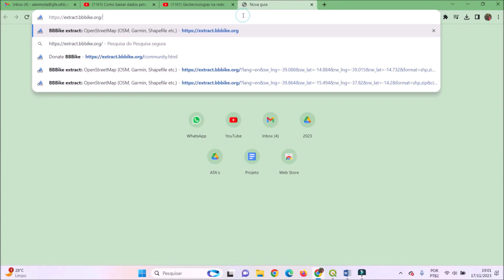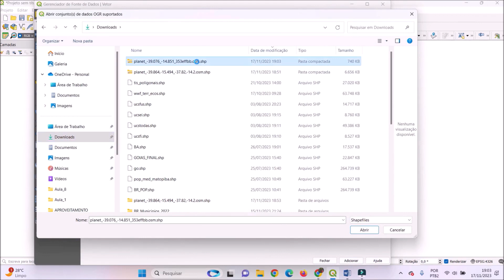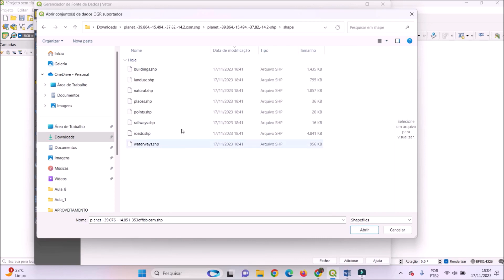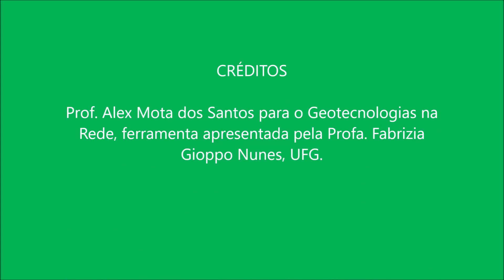Baixar dados do OpenStreetMap por meio do BBBike extracts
O vídeo revela, de forma breve, como baixar dados do OpenStreetMap por meio do BBBike extracts e abri-los no QGIS. Use o link para acesso a ferramenta

Agradecimentos a Profa. Dra. Fabrizia Gioppo Nunes pela indicação da ferramenta.